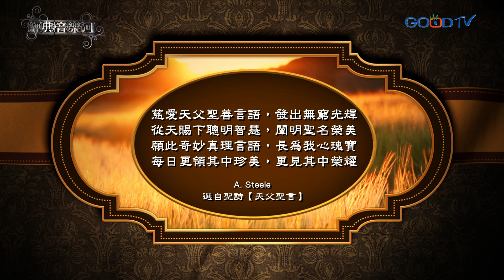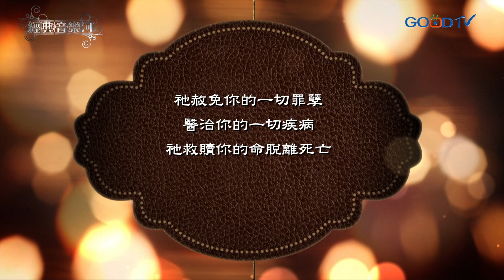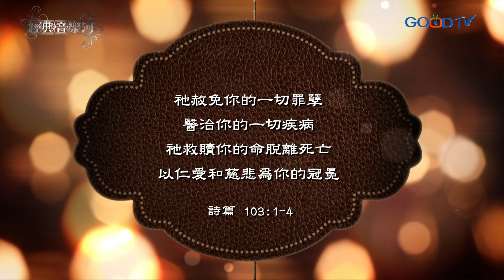【經典音樂河】成為我異象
充滿愛爾蘭民謠曲風的聖詩《成為我異象》，是在公元八世紀時，由一位愛爾蘭的信徒所寫，但作者的姓名已經失傳。由於原作是以蓋爾語文（Gaelic）來書寫。如果一個信徒能活出這樣的信仰，便是落實了聖詩的第一句話：「懇求心中王，成為我異象」。

天父領我／傳統詩班
成為我異象／楊磊、楊瑞韻、冬智潔
愛主更深／經典音樂河事奉團隊